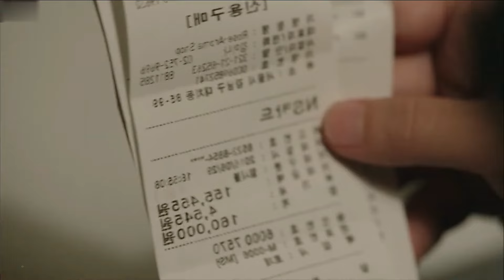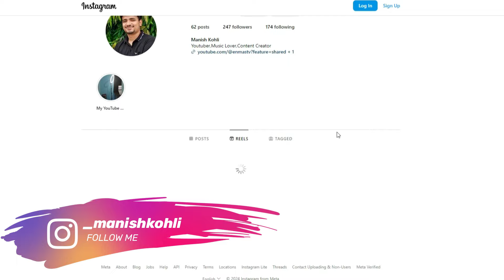Top 10 Best Korean Drama in Hindi Dubbed | Mx Player | Netflix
* Related Search

top 10 best korean drama in hindi dubbed
top 10 best korean drama in hindi dubbed on netflix
top 10 korean drama in hindi dubbed
top 10 best kdrama in hindi dubbed
top 10 best korean web series in hindi dubbed